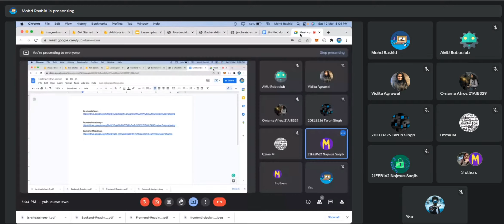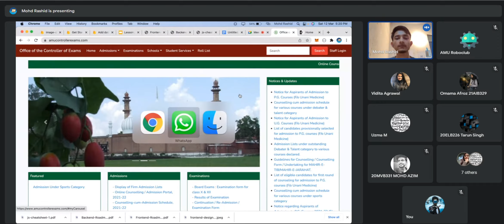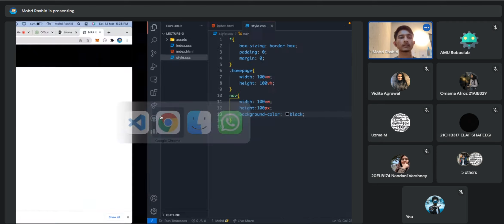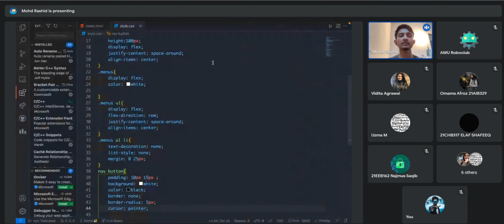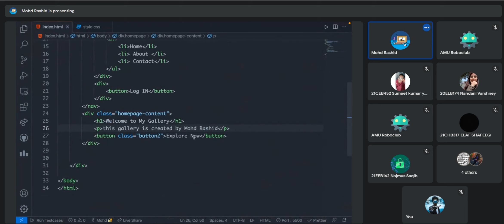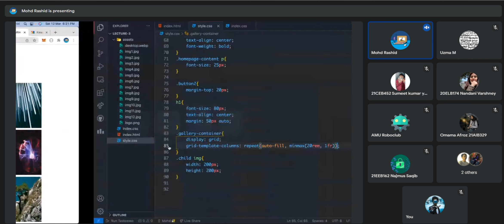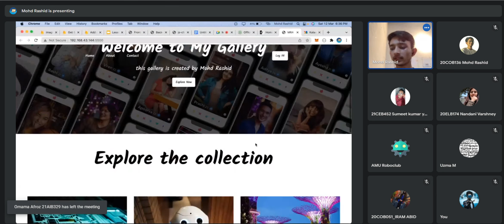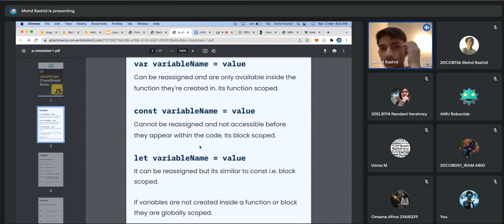Basics of Web Development Day 3 || AMURoboclub